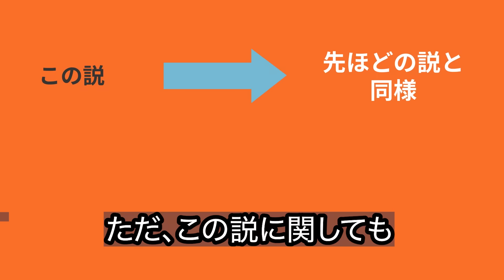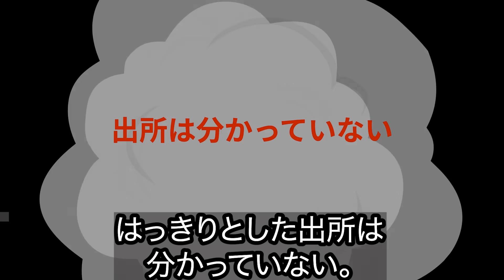【どうする家康】大谷吉継の最期...頭巾をかぶっていたのはハンセン病のため？【歴史雑学】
案件のご相談、問い合わせはこちら